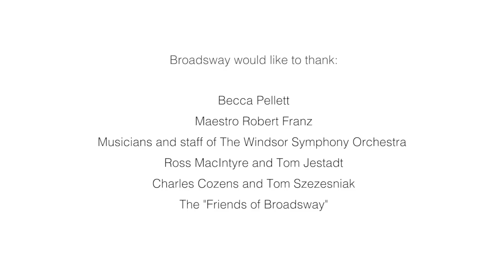Broadsway with Symphony - EPK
Broadsway takes things to another level with this Symphony show, featuring brilliant orchestrations of Broadsway's unique signature arrangements.  This is the best of "the Broads doing Broadway - their way"!!  With classic and contemporary Theatre, a little Jazz, a little Classical, lots of comedy and stunning arrangements, this truly is a show for everyone!!